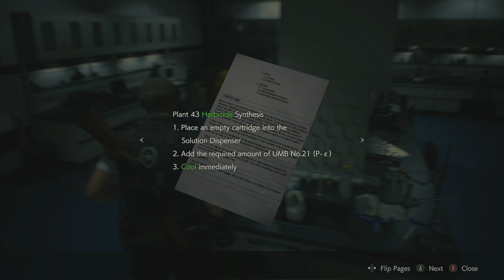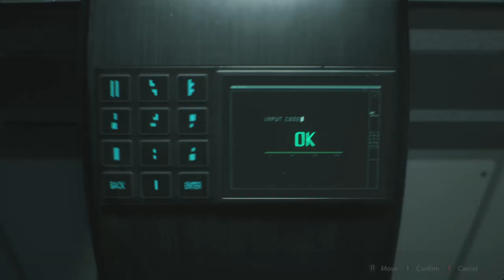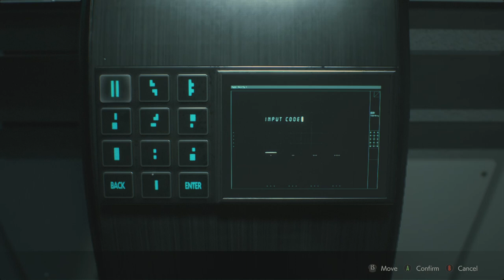RESIDENT EVIL 2 Remake Gameplay - Umbrella's Lab (Leon 2nd Story)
Leon Being hunted by G-Virus William Birkin until he uses the container machine to knock him off. He finds Ada with her leg injured and heads to Umbrella's lab.